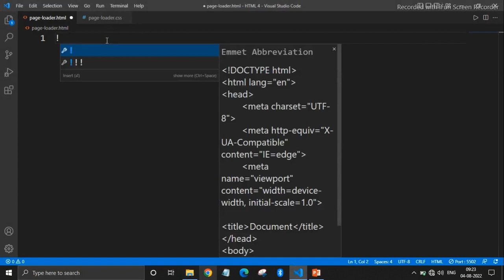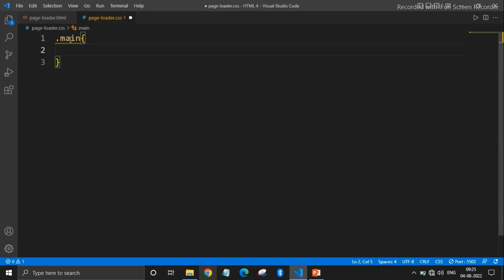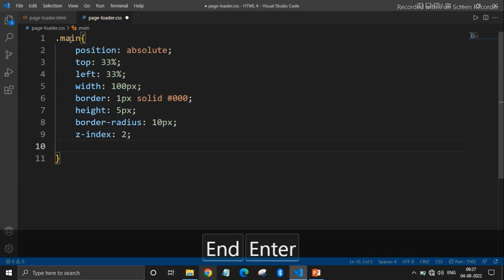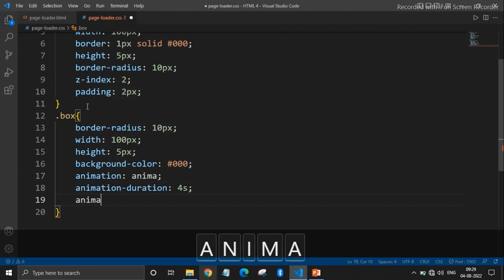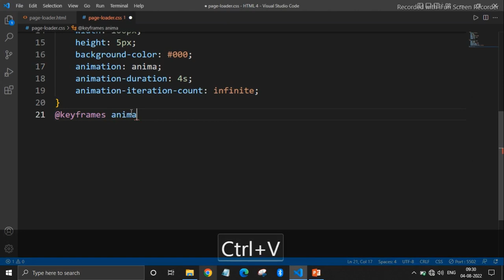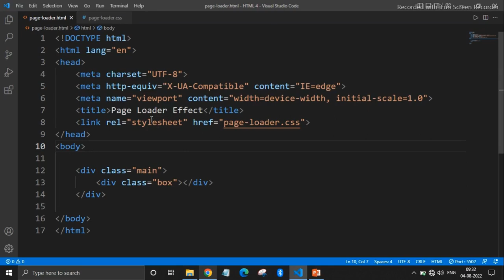Page Loader Animation Using HTML & CSS. | Loading Animation. html css CodeGyan.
Hello Everyone...
In this video we will see how to make Page Loader Animation Using HTML & CSS. | Loading Animation.